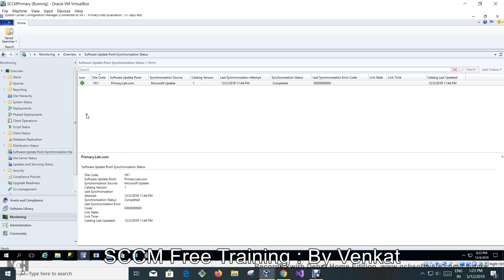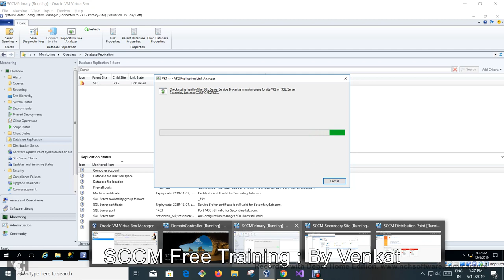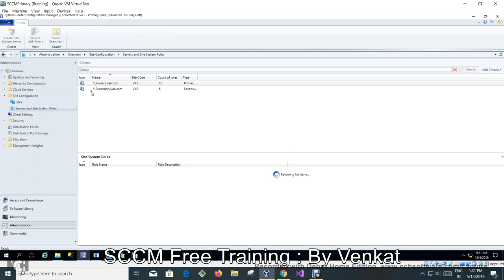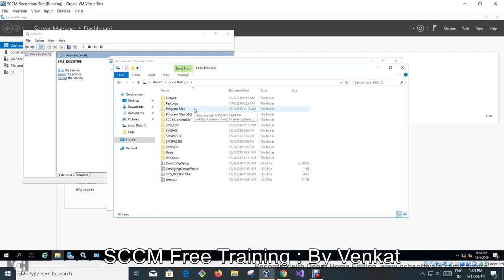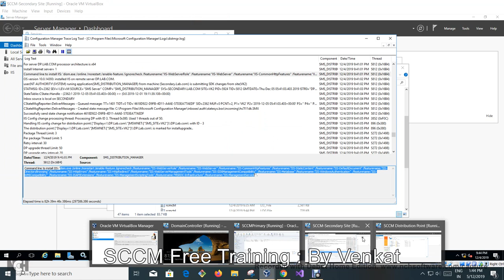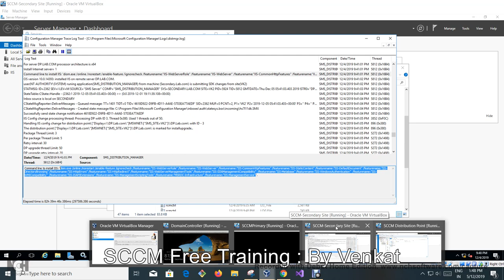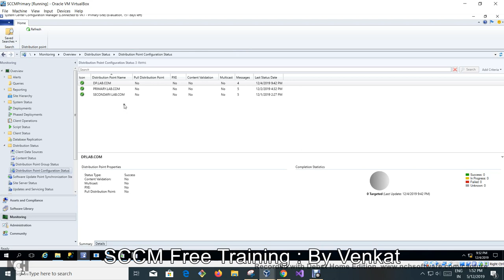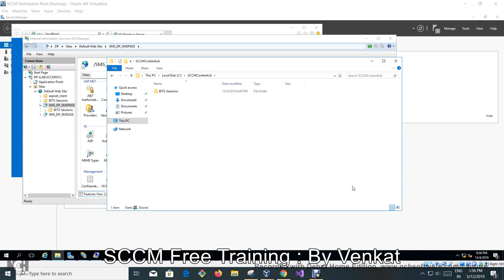Free Tutorials This is all about -SCCM1902 - Distribution point -Part-1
This is all about -SCCM1902 - Distribution point -Part-1

During installation time we have noticed replication issue and solved before proceeding to DP installation under secondary site.

Noticed IIS web based component installation command : in distmgr.log:

Command line: dism.exe /online /norestart /enable-feature /ignorecheck /featurename:"IIS-WebServerRole" /featurename:"IIS-WebServer" /featurename:"IIS-CommonHttpFeatures" /featurename:"IIS-StaticContent" /featurename:"IIS-DefaultDocument" /featurename:"IIS-DirectoryBrowsing" /featurename:"IIS-HttpErrors" /featurename:"IIS-HttpRedirect" /featurename:"IIS-WebServerManagementTools" /featurename:"IIS-IIS6ManagementCompatibility" /featurename:"IIS-Metabase" /featurename:"IIS-WindowsAuthentication" /featurename:"IIS-WMICompatibility" /featurename:"IIS-ISAPIExtensions" /featurename:"IIS-ManagementScriptingTools" /featurename:"MSRDC-Infrastructure" /featurename:"IIS-ManagementService"

Noticed SMSDPPROV.MOF file compiled successfully in distmgr.log

To execute manually :
mofcomp.exe smsdpprov.mof in cmd with admin rights.